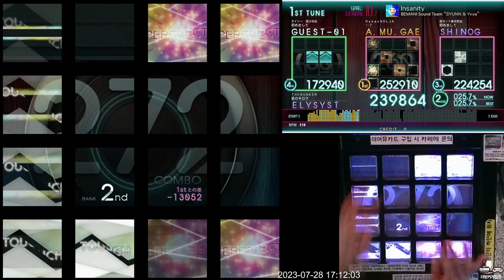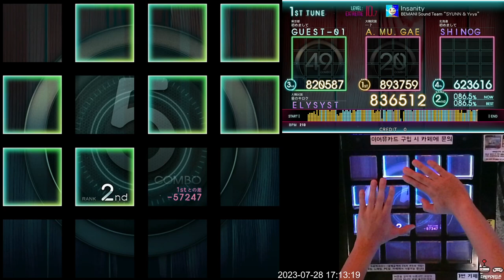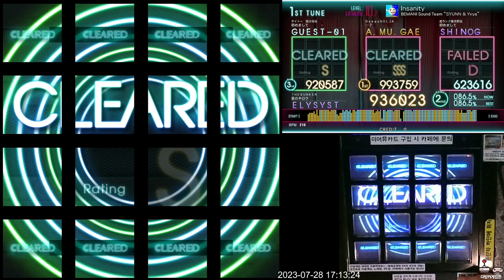[Jubeat Ave.] Insanity EXT First Play 936k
Jubeat Ave.
BEMANI Sound Team "SYUNN & Yvya"
Lv. 10.7

뚝배기 깨지겠네.